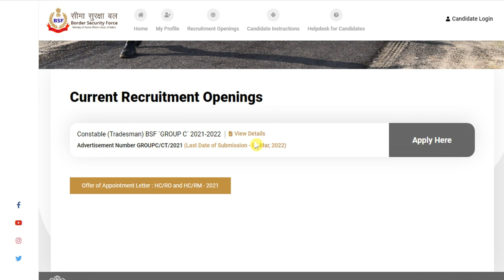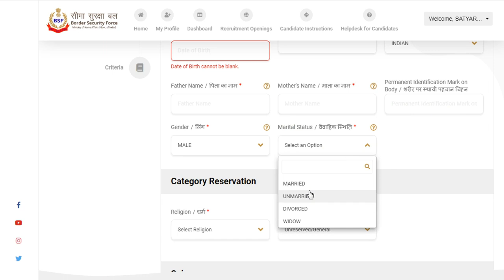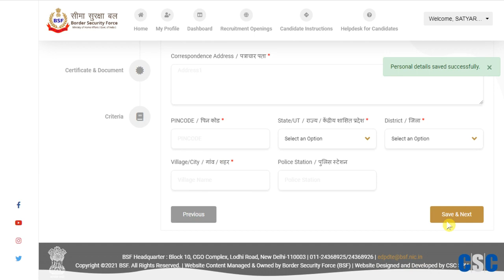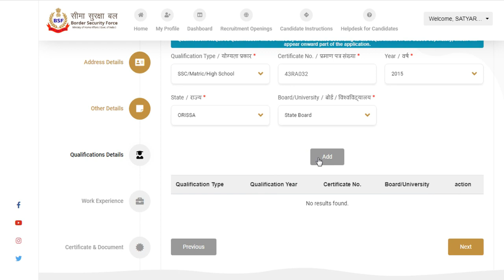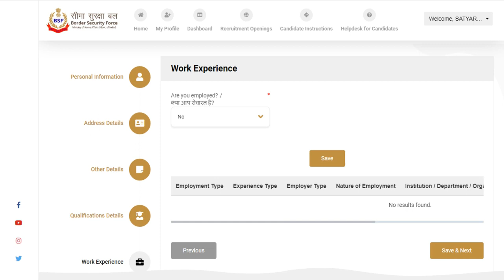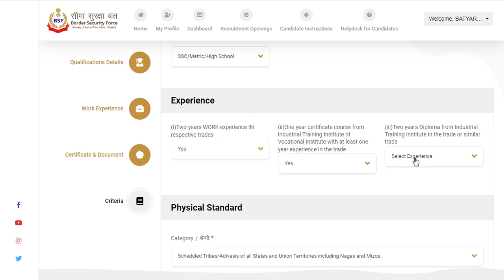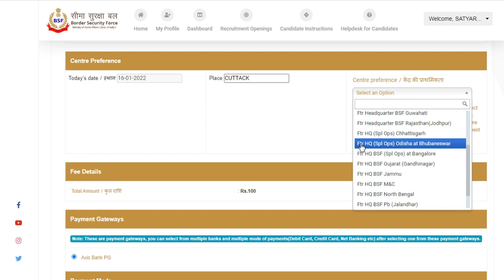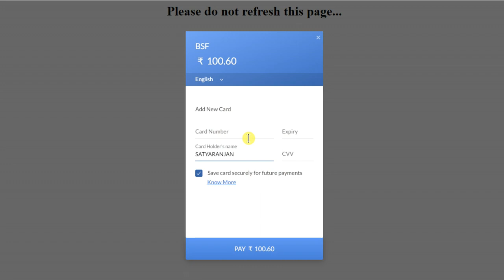ଆସିଗଲା BSF Constable Tradesman Online Form 2022🔥 || How to Fill BSF Tradesman Online Form 2022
BSF Constable Tradesman Online Form 2022 || How to Fill BSF Tradesman Online Form 2022

Border Security Force (BSF) has Inviting Online Application Form for the Recruitment of Constable Tradesman 2788 Post. Those Candidates are interested in the Following Process of Indian BSF Constable Tradesman Recruitment 2022 & complete the Required Eligibility Criteria Can read the Full Notification and Apply Online for BSF Constable Tradesman @rectt.bsf.gov.in

Best book for BSF Tradesman
◆BSF: Constable (Tradesman) Exam Guide